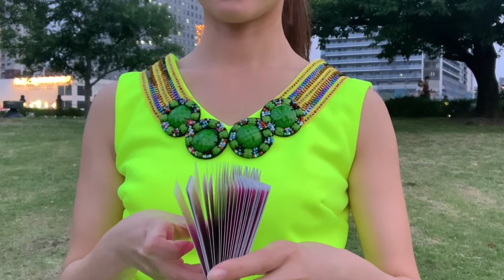アラサー女子の働き方【撮影模様と仕事の話】女性マジシャンシエル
先日の撮影模様と仕事について語る。
エンタメ界で働いている女の活動とは...
近況も聞いてください。